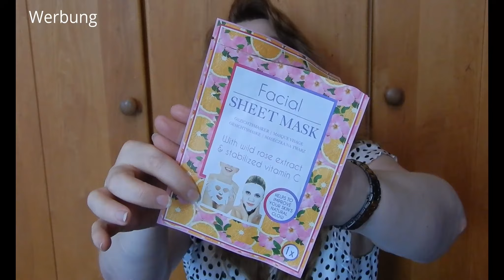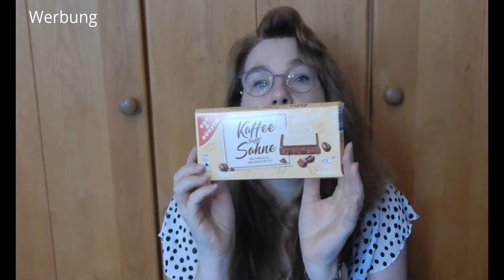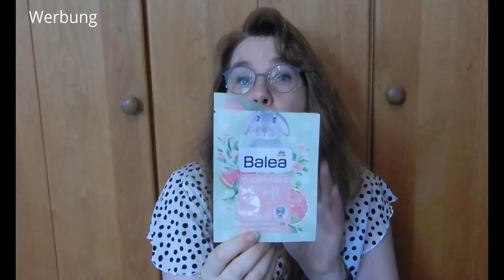Aufgebraucht und aussortiert - Juli 2021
Hallo Ihr :)

heute gibt es das Aufgebraucht-Video für den Juli. Es sind doch ziemlich viele Sachen leer geworden!

Liebe Grüße,
Eure Gitti :)